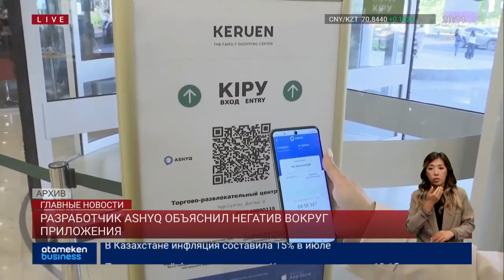Разработчик Ashyq объяснил негатив вокруг приложения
Недавно мы давали видеоматериал о возможном внедрении приложения Ашык, в случае перехода городов в красную зону по эпидситуации. В сюжете приводились доводы предпринимателей о том, почему они этого не хотят. Один из главных заключался в том, что, по словам некоторых представителей бизнеса, с появлением Ашык их персональные данные стали утекать в налоговые органы.